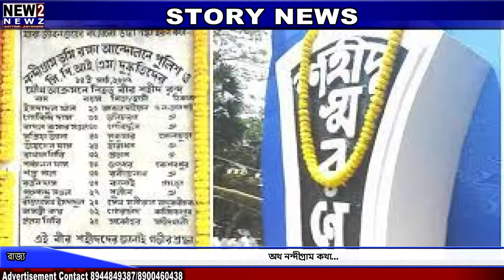অথ নন্দীগ্রাম কথা...